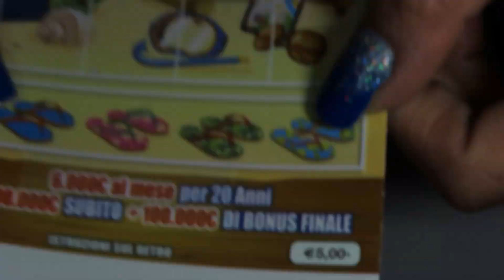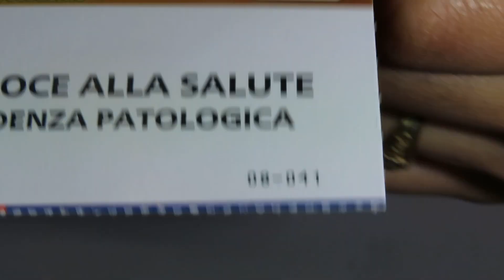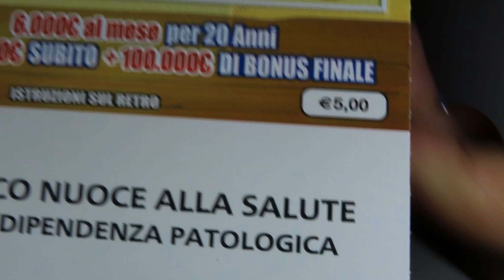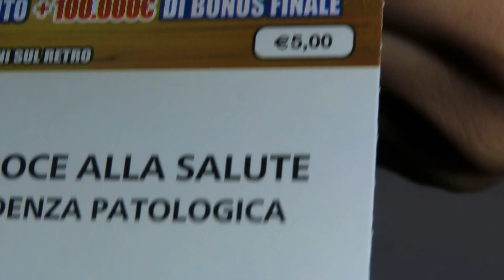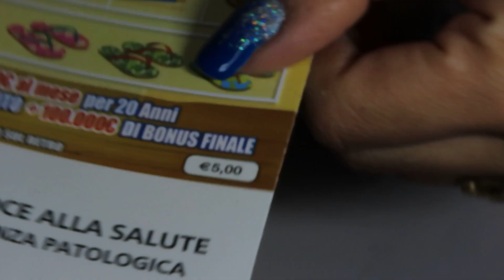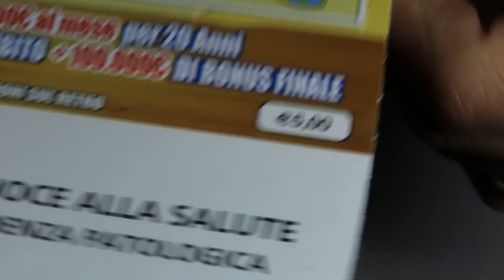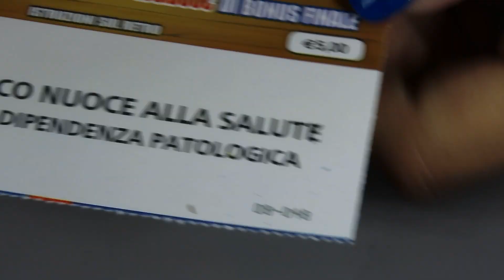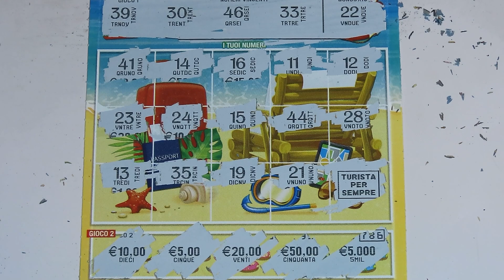GRATTA E VINCI PACCO INTERO VINCENTE 🎁🎁🎁🎁🎁🎁🎁🎁🎁🎁🎁🎁🎁🎁🎁TURISTA PER SEMPRE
ingottod'oro#lingottod'oro#lingottod'oro#lingottod'oro#lingottod'oro#lingottoD'oro#lingottodoro#lingottodoro#lingottodoro#vincente#paccointerovincente#megamiliardario#scratchcard#winningcard
gratta e vinci stecca intera,
miliardario nuovo
vincita al gratta e vinci maxi miliardario
stecca di gratta e vinci,
gratta e vinci miliardario lingotto d'oro, gratta e vinci pepo,
i gratta e vinci con più probabilità di vincita,
i gratta e vinci vincenti,
i gratta e vinci migliori,
i nuovi gratta e vinci 2019,
i migliori gratta e vinci 2019gratta e vinci maxi miliardario vincente,